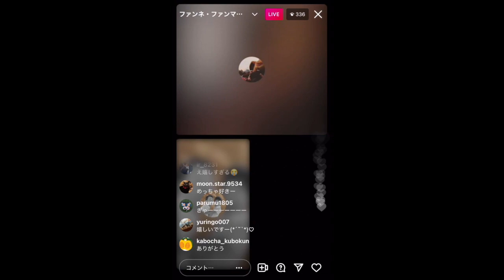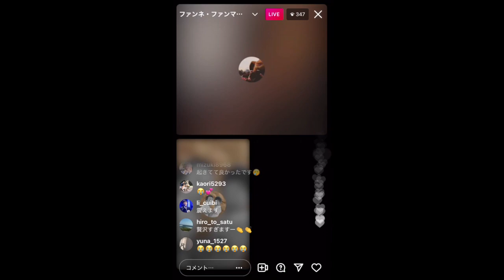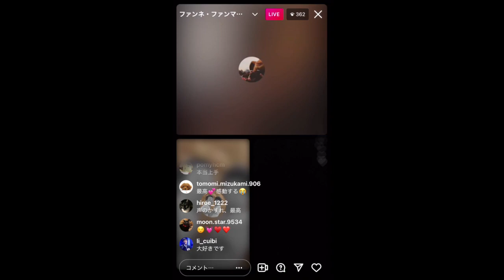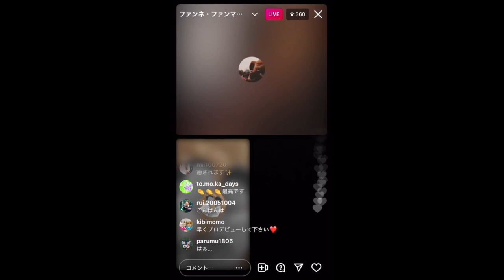久保陽貴「愛のカタチ/海蔵亮太」211023_インスタライブ